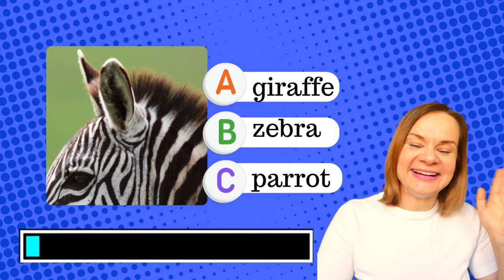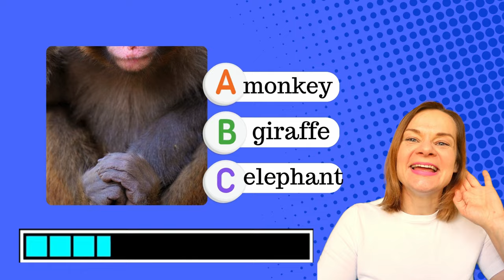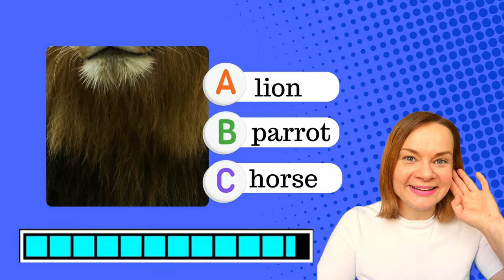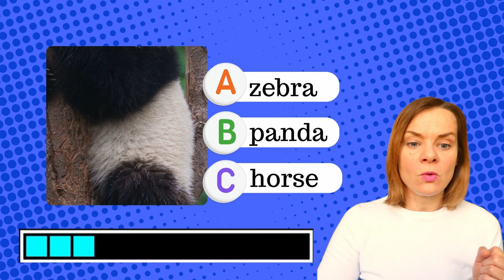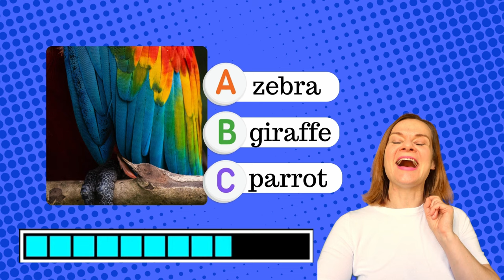Jakie to ZWIERZĘ? Zagadki DLA DZIECI po ANGIELSKU!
Gra w zagadki po angielsku dla początkujących, to nauka języka poprzez zabawę! Gra "riddles" pomaga w lepszym zapamiętywaniu najważniejszych słów jak rownież prostych zdań. Jest to prosta i skuteczna metoda nauki angielskiego dla dzieci, która poprzez zagadki wpływa pozytywnie na logiczne myślenie i rozwój słownictwa. Temat na dziś to ZWIERZĘTA w języku angielskim. Ćwicz razem z nami and HAVE FUN!